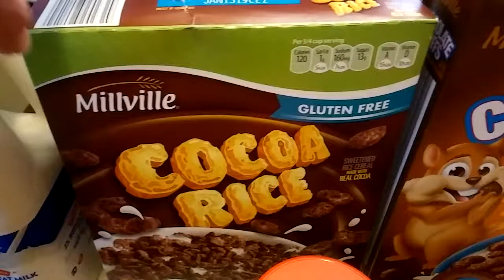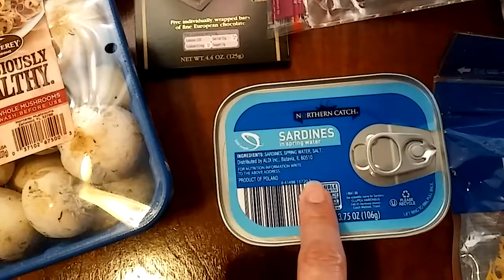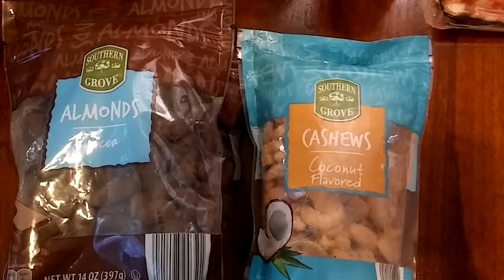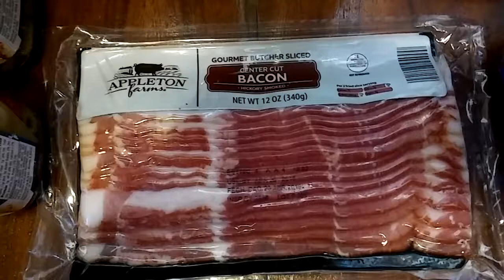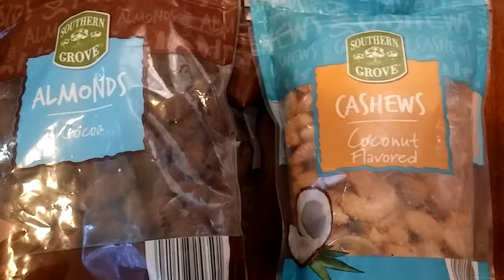Aldi's haul. Happy Valentine's Day!!❤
Hello everyone! I hope everyone is having a wonderful Valentine's Day. I needed to pick up a few things at Aldi's...and here you go. 👍
My total for today is $55.20
Bathroom tissue 12 rolls $4.49
2% half gallon $2.09
Cocoa rice cereal  $0.99
Chocolate puff cereal $1.49
Soda $0.75
Cabbage $1.49
Dark chocolate $1.99
Salami $2.59
Brussel sprouts $2.49
Shredded Mexican cheese $2.69
Canned sardines $0.89 each
Mushrooms $1.49
Bacon $3.89
Jar of artichoke heart's $2.69
Mayo with lime $2.29
Gatorade 32 oz $1 each
Baby Dills $0.95
Chocolate almonds $4.99
Coconut flavored cashews $5.19
I hope you have a wonderful Valentine's Day. Don't forget if you're not "in love"💘...love a friend...love your pet's...love the earth...and love yourself.😘💋